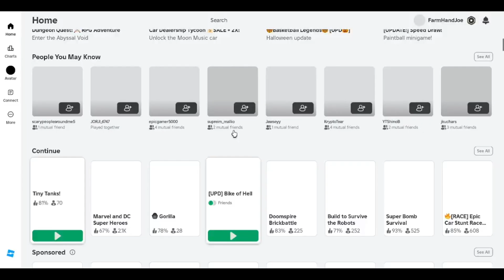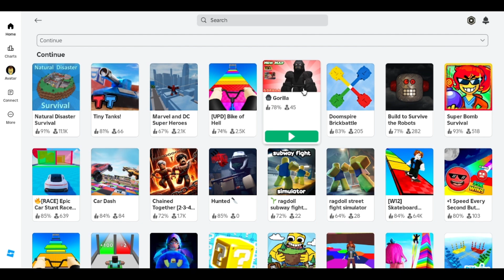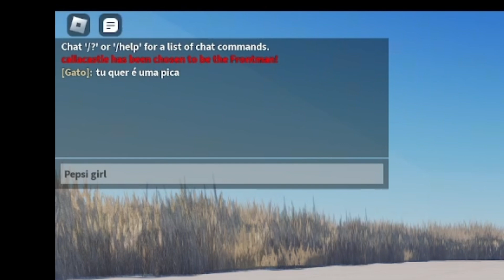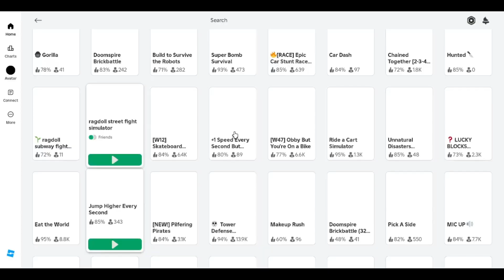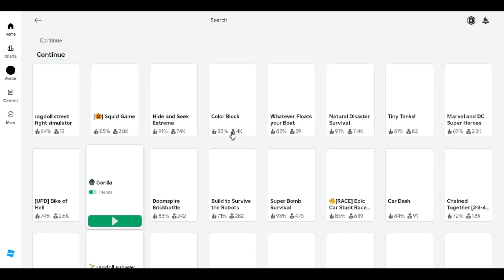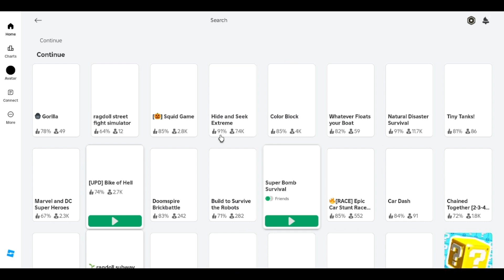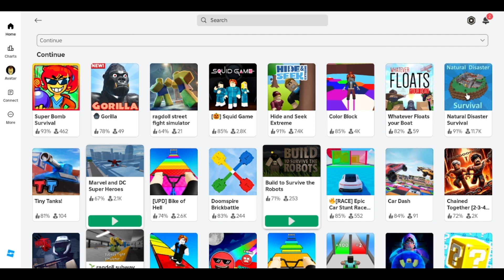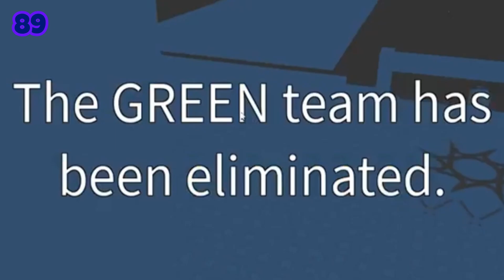Roblox (100) Ten Favorite Games from the Past!